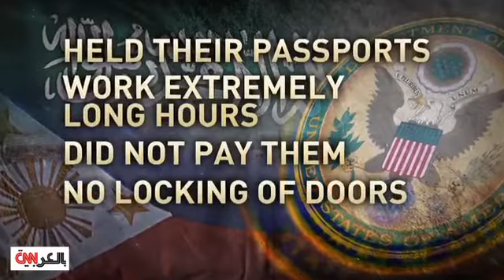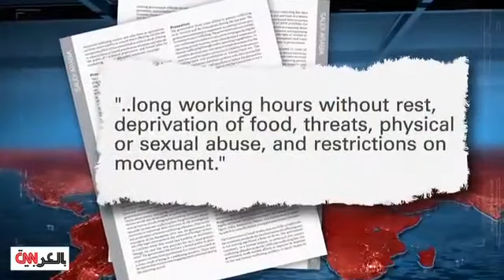شبهة إساءة معاملة خادمتين في منزل دبلوماسي سعودي